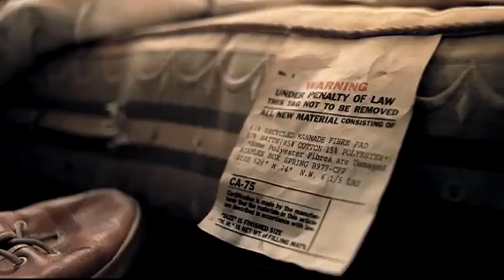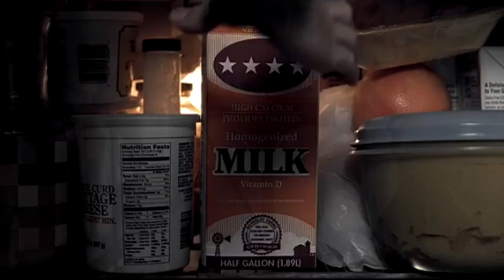The Kinks VS Green Day [Picture Book/Warning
Salut l'ami ! J'espère par avance que cette vidéo Versus te plaira...Le principe est simple, j'oppose deux groupes d'époques plus ou moins différentes en mettant en lumière deux musiques possédant un riff principal assez similaire (voir quasi identique). Il n'y a aucune compétition, libre à toi d'y voir une simple comparaison ou une accusation de plagiat...C'est un format plus léger que celui des Original Vs Cover qui reste avant tout divertissant et cultivant !
Aujourd'hui nous opposons le mythique groupe de pop rock The Kinks au groupe de punk rock Green Day !
Sur ce, et si tu n'as pas déjà abandonné la lecture de cette présentation beaucoup trop longue...Bon visionnage !

Montage avec Sony Vegas Pro